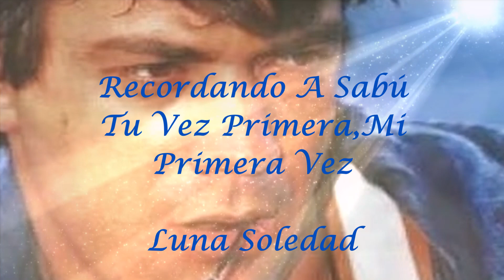Tu Vez Primera, Mi Primera Vez * Sabú *